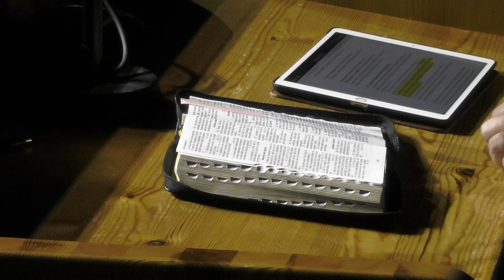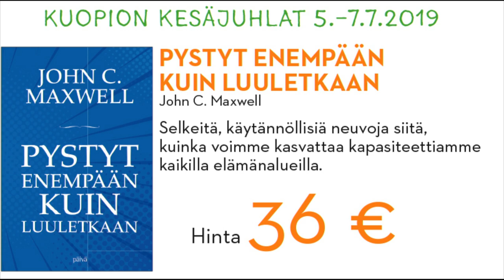Vapaakirkon Kesäjuhlat su 7.7. klo 9.30 Israelin salaisuus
Suomen Vapaakirkon kesäjuhlat Kuopiossa 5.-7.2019

Sunnuntai 7.7.2019 klo 9.30 Israelin salaisuus -tilaisuus, Hannu Vuorinen